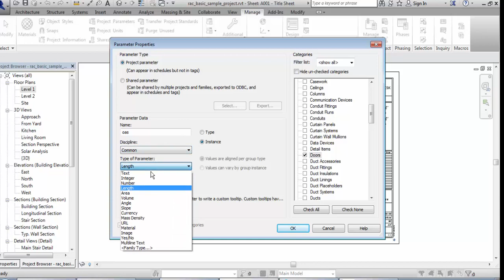multiline parameter revit